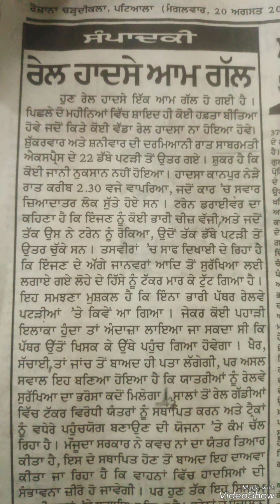Punjabi Shorthand Dictation 80+wpm | Punjabi Shorthand Passage 80+wpm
Passage Image link -

punjabi shorthand
punjabi steno
punjabi dictation
steno dictation
english
how to increase steno speed in
hindi
speed
stenography
how to increase marks in ssc
stenographer
how to increase typing speed for
stenographer